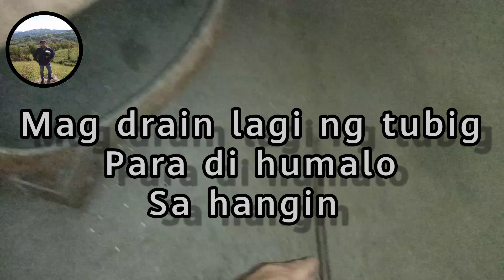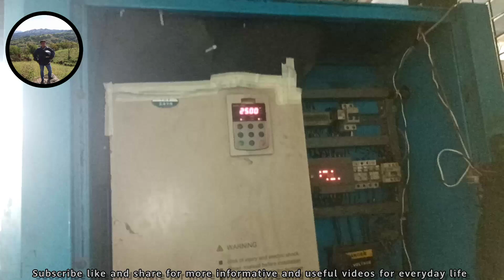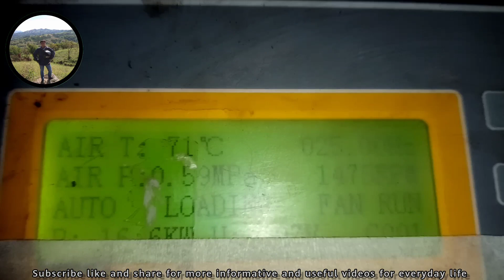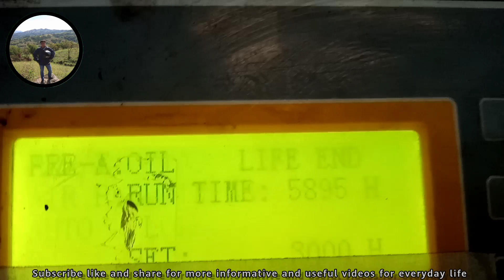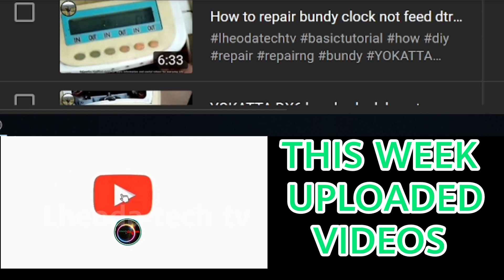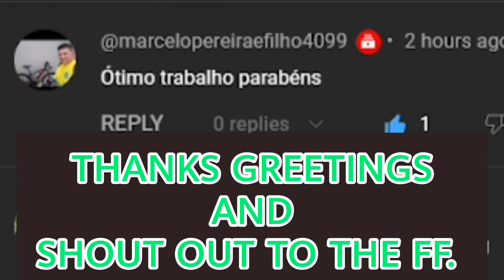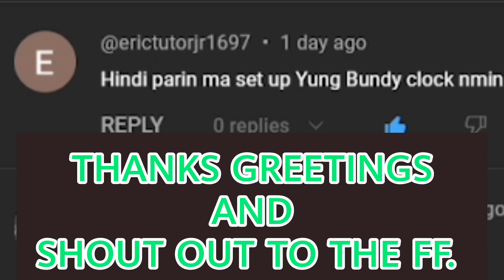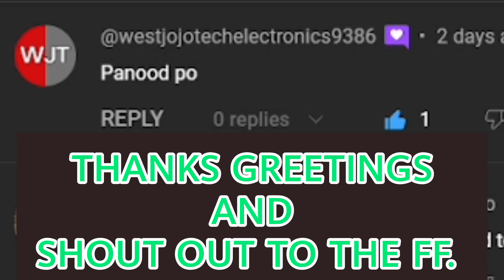Dapat gawin bago gamitin ang isang air compressor, para di humalo sa hangin /shout out mga idol